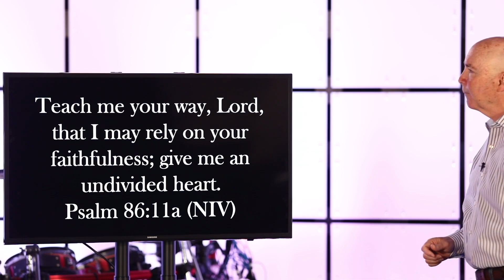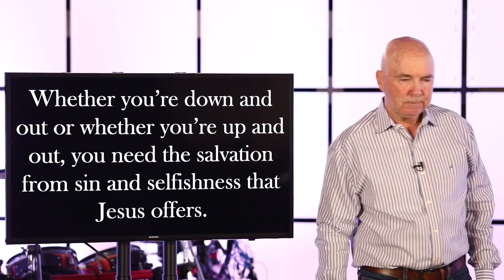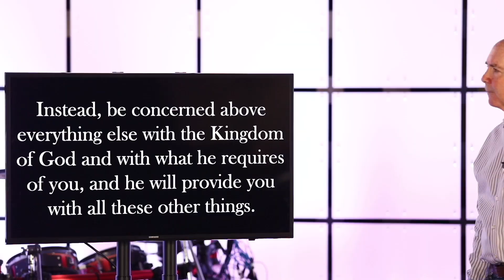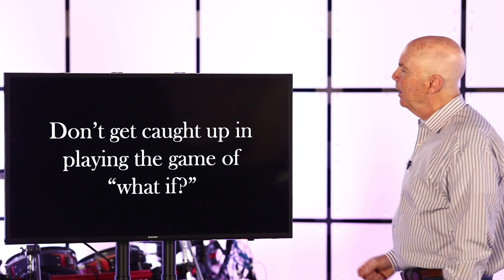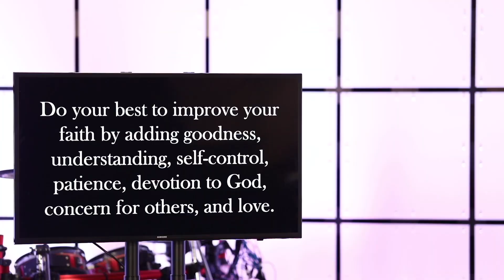There's Got To Be A Better Way (Just the Talk)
🔍 Are you tired of feeling exhausted and disheartened? It's time to find a better way! 🌟 This week’s talk will help you refocus your attention and live with an undivided heart. If you're ready to experience more joy, meaning, and connection in your life, don't miss this powerful message. 🙏

1.  How would you describe your attention span?  What do you think of that?

2.  What are some things that tend to divert your attention the most from becoming the person you want to be?

3.  What are some things that distract you most from becoming who God wants you to be?

4.  What are some things that you want from the Lord right now?

5.  If living a life far from the way of God is often the result of a divided heart, what do you think in your heart needs changing?

6.  In what ways would you want Jesus to liberate you from your selfishness?

7.  How would you want Jesus to help you become more generous?

8.  How do you think that worry/anxiety is a barrier to you living the way Jesus wants?

9.  How often do you get caught up in playing the game of “what if?”  What do you think needs to happen for that to change?

10.  What’s something you want to celebrate and thank God for today?